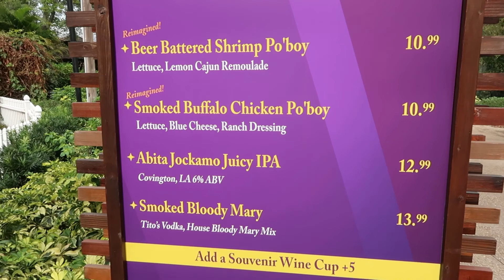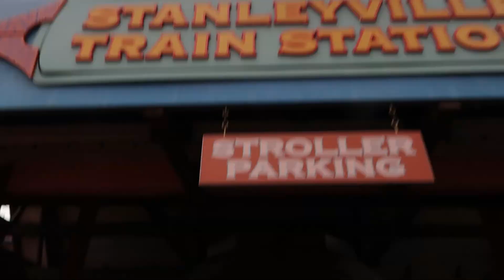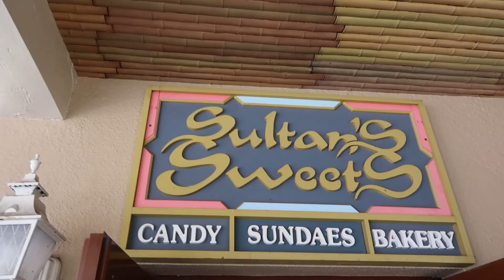A GREAT DAY AT BUSCH GARDENS TAMPA BAY W/ RIDE POV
WE WENT TO BUSCH GARDENS IN TAMPA BAY FLORIDA AND GOT SOME GREAT ON RIDE POV AND FAMILY FUN!